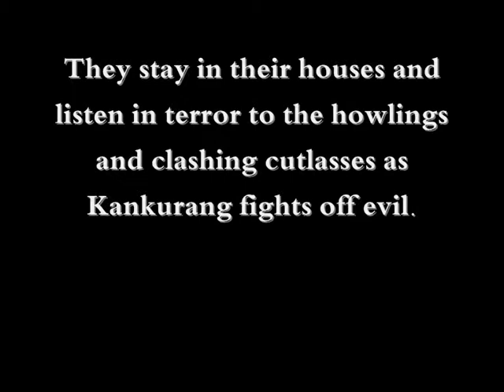Kankurang_0002.wmv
A short explanation and video of the Kankurang tradition in Gambia.